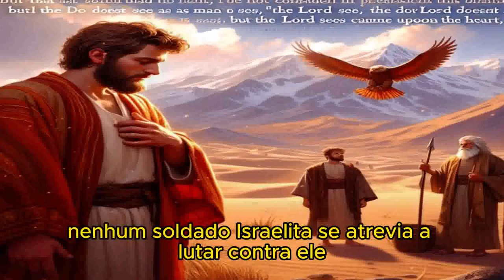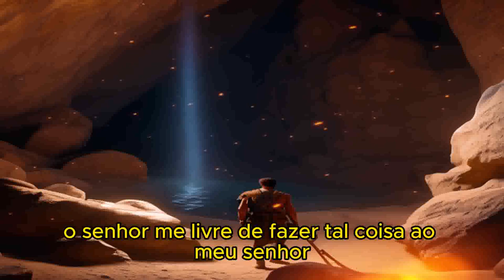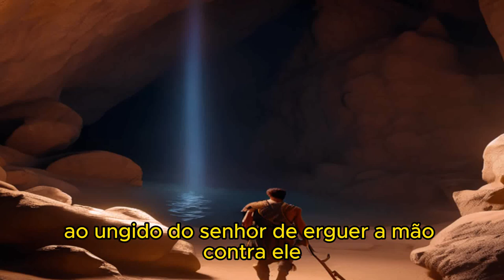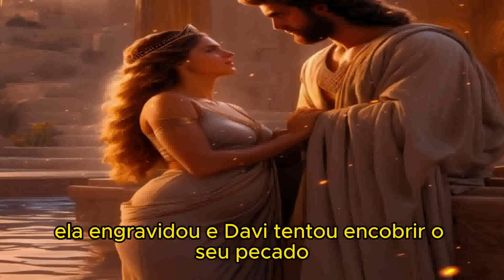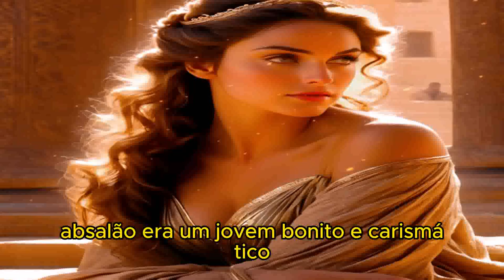UM REI SEGUNDO O CORAÇÃO DE DEUS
1 SAMUEL CAPÍTULO 17

1 E os filisteus ajuntaram as suas forças para a guerra e congregaram-se em Socó, que está em Judá, e acamparam-se entre Socó e Azeca, no termo de Damim.
2 Porém Saul e os homens de Israel se ajuntaram e acamparam no vale do carvalho, e ordenaram a batalha contra os filisteus.
3 E os filisteus estavam num monte de um lado, e os israelitas estavam num monte do outro lado; e o vale estava entre eles.
4 Então saiu do arraial dos filisteus um homem guerreiro, cujo nome era Golias, de Gate, que tinha de altura seis côvados e um palmo.
5 Trazia na cabeça um capacete de bronze, e vestia uma couraça de escamas; e era o peso da couraça de cinco mil siclos de bronze.
6 E trazia grevas de bronze por cima de seus pés, e um escudo de bronze entre os seus ombros.
7 E a haste da sua lança era como o eixo do tecelão, e a ponta da sua lança de seiscentos siclos de ferro, e diante dele ia o escudeiro.
8 E parou, e clamou às companhias de Israel, e disse-lhes: Para que saireis a ordenar a batalha? Não sou eu filisteu e vós servos de Saul? Escolhei dentre vós um homem que desça a mim.
9 Se ele puder pelejar comigo, e me ferir, a vós seremos por servos; porém, se eu o vencer, e o ferir, então a nós sereis por servos, e nos servireis.
10 Disse mais o filisteu: Hoje desafio as companhias de Israel, dizendo: Dai-me um homem, para que ambos pelejemos.
11 Ouvindo então Saul e todo o Israel estas palavras do filisteu, espantaram-se, e temeram muito.
12 E Davi era filho de um homem efrateu, de Belém de Judá, cujo nome era Jessé, que tinha oito filhos; e nos dias de Saul era este homem já velho e adiantado em idade entre os homens.
13 Foram-se os três filhos mais velhos de Jessé, e seguiram a Saul à guerra; e eram os nomes de seus três filhos, que se foram à guerra, Eliabe, o primogênito, e o segundo Abinadabe, e o terceiro Sama.
14 E Davi era o menor; e os três maiores seguiram a Saul.
15 Davi, porém, ia e voltava de Saul, para apascentar as ovelhas de seu pai em Belém.
16 Chegava-se, pois, o filisteu pela manhã e à tarde; e apresentou-se por quarenta dias.
17 E disse Jessé a Davi, seu filho: Toma, peço-te, para teus irmãos um efa deste grão tostado e estes dez pães, e corre a levá-los ao arraial, a teus irmãos.
18 Porém estes dez queijos de leite leva ao capitão de mil; e visitarás a teus irmãos, a ver se vão bem; e tomarás o seu penhor.
19 E estavam Saul, e eles, e todos os homens de Israel no vale do carvalho, pelejando com os filisteus.
20 Davi então se levantou de madrugada, pela manhã, e deixou as ovelhas com um guarda, e carregou-se, e partiu, como Jessé lhe ordenara; e chegou ao lugar dos carros, quando já o exército saía em ordem de batalha, e a gritos chamavam à peleja.
21 E os israelitas e filisteus se puseram em ordem, fileira contra fileira.
22 E Davi deixou a carga que trouxera na mão do guarda da bagagem, e correu à batalha; e, chegando, perguntou a seus irmãos se estavam bem.
23 E, estando ele ainda falando com eles, eis que vinha subindo do exército dos filisteus o homem guerreiro, cujo nome era Golias, o filisteu de Gate; e falou conforme àquelas palavras, e Davi as ouviu.
24 Porém todos os homens em Israel, vendo aquele homem, fugiram de diante dele, e temiam grandemente.
25 E diziam os homens de Israel: Vistes aquele homem que subiu? Pois subiu para afrontar a Israel; há de ser, pois, que, o homem que o ferir, o rei o enriquecerá de grandes riquezas, e lhe dará a sua filha, e fará livre a casa de seu pai em Israel.
26 Então falou Davi aos homens que estavam com ele, dizendo: Que farão àquele homem, que ferir a este filisteu, e tirar a afronta de sobre Israel? Quem é, pois, este incircunciso filisteu, para afrontar os exércitos do Deus vivo?
27 E o povo lhe tornou a falar conforme àquela palavra dizendo: Assim farão ao homem que o ferir.
28 E, ouvindo Eliabe, seu irmão mais velho, falar àqueles homens, acendeu-se a ira de Eliabe contra Davi, e disse: Por que desceste aqui? Com quem deixaste aquelas poucas ovelhas no deserto? Bem conheço a tua presunção, e a maldade do teu coração, que desceste para ver a peleja.
29 Então disse Davi: Que fiz eu agora? Porventura não há razão para isso?
30 E desviou-se dele para outro, e falou conforme àquela palavra; e o povo lhe tornou a responder conforme às primeiras palavras.
31 E, ouvidas as palavras que Davi havia falado, as anunciaram a Saul, que mandou chamá-lo.
32 E Davi disse a Saul: Não desfaleça o coração de ninguém por causa dele; teu servo irá, e pelejará contra este filisteu.
33 Porém Saul disse a Davi: Contra este filisteu não poderás ir para pelejar com ele; pois tu ainda és moço, e ele homem de guerra desde a sua mocidade.
34 Então disse Davi a Saul: Teu servo apascentava as ovelhas de seu pai; e quando vinha um leão e um urso, e tomava uma ovelha do rebanho,
35 Eu saía após ele e o feria, e livrava-a da sua boca; e, quando ele se levantava contra mim, lançava-lhe mão da barba, e o feria e o matava.
LER O RESTANTE NA BÍBLIA...